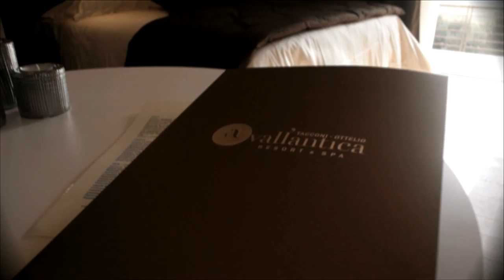SPOT VALL'ANTICA WEB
IPNOTICA PRODUZIONI
ATTORI: TIZIANO MARIANI - MARIA TONA
REGIA: ALBERTO DE VENEZIA
FOTOGRAFIA: MANUEL RIBAUDO
MONTAGGIO: MARK IN VIDEO